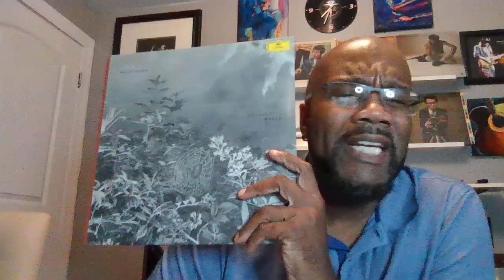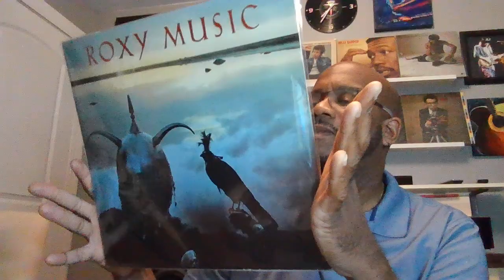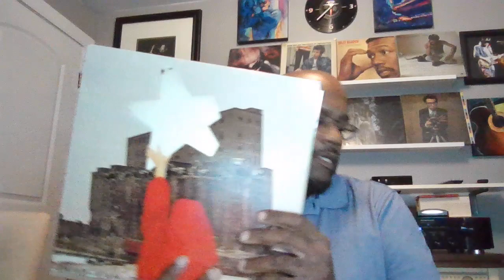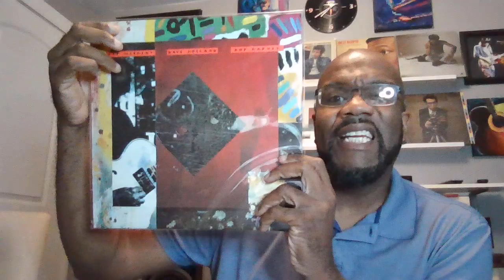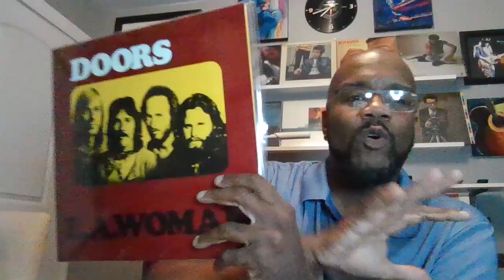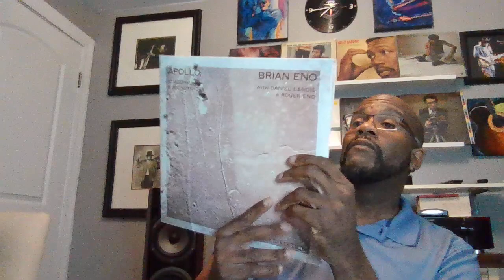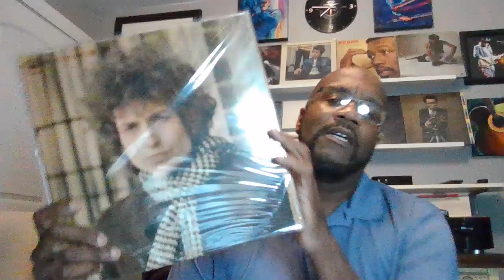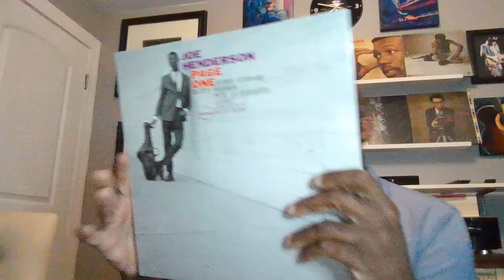VCLT & The Ten Records I Listen to the Most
Chris - The Long Cut: The Ten Records I Listen to the Most